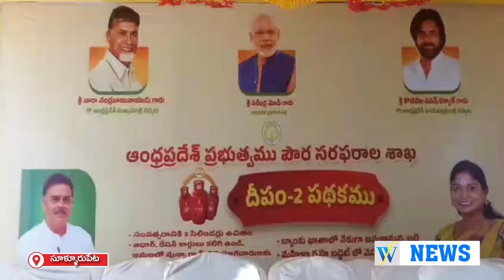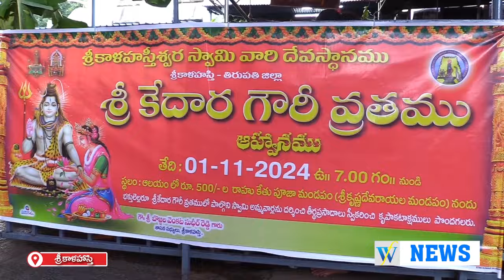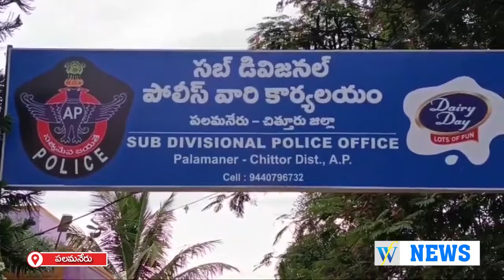01.11.2024 || WHITEFIELD NEWS